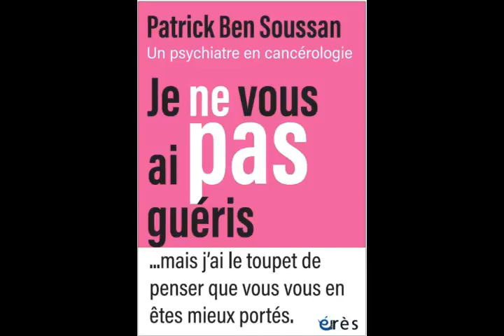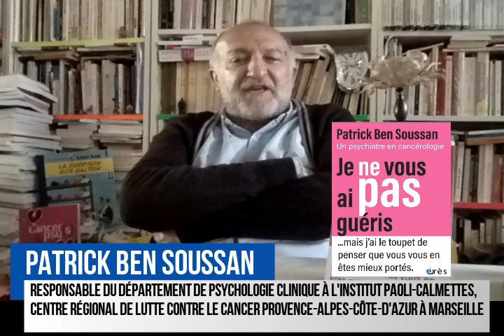Patrick BEN SOUSSAN - Je ne vous ai pas guéris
Un psychiatre en cancérologie

Près de 25 ans, j’étais psychiatre dans un centre de lutte contre le cancer. J’ai rencontré des milliers de malades, des hommes, des femmes, des très jeunes, d’autres plus âgés - leurs enfants aussi, leurs proches. Je vais quitter cet hôpital sur une sinistre assurance : je n’ai jamais guéri aucun d’entre eux. Et j’ai pourtant le toupet de penser qu’ils s’en sont mieux portés. Laissez-moi vous raconter...

Ils disent qu’en cancérologie, près de la moitié des malades présentent des difficultés psychologiques, qu’ils sont, pour beaucoup, anxieux, dépressifs, qu’ils ont du mal à « s’adapter » à leur maladie. Ils parlent de psycho-oncologie, de psychiatrie de liaison (« des lésions » me disait un malade), de psychothérapie de soutien (d’« asticothérapie » me disait un autre), de traumatisme, de résilience, de mécanisme de défense, ... Je n’ai jamais compris ce qu’ils disaient là. Les malades du cancer que j’ai rencontrés, en 25 ans de travail à l’hôpital, je les ai tant aimés, comme mes collègues et les équipes qui les soignaient chaque jour, chaque nuit. J’ai pleuré aussi et beaucoup ri. Si vous vous demandez à quoi servent les psychiatres en cancérologie, je crois le savoir : à rendre la maladie habitable. Décidément et sans relâche.